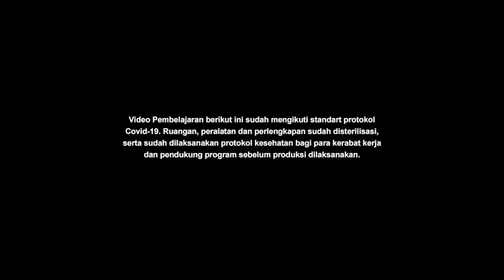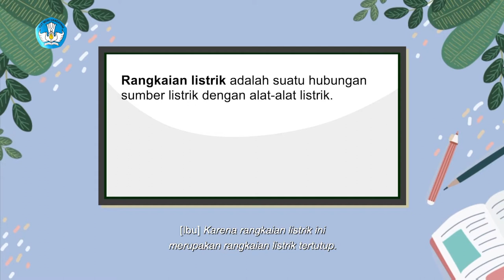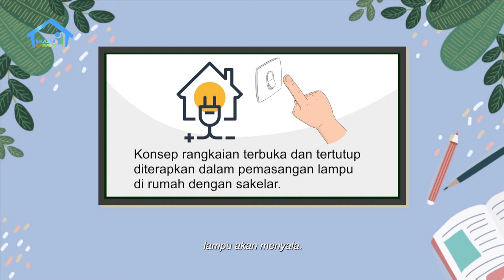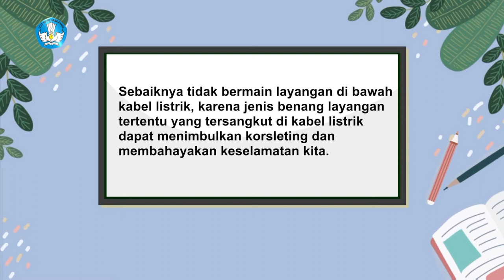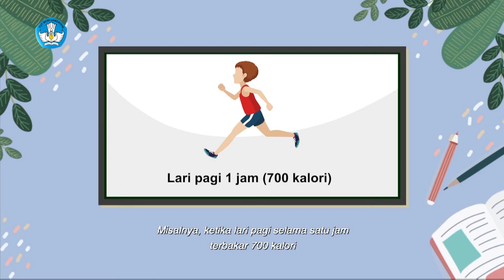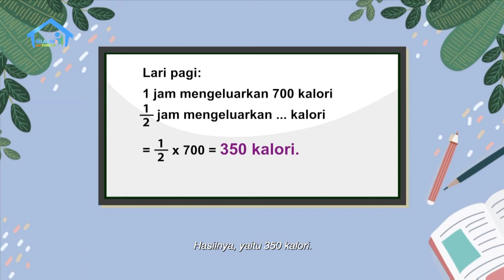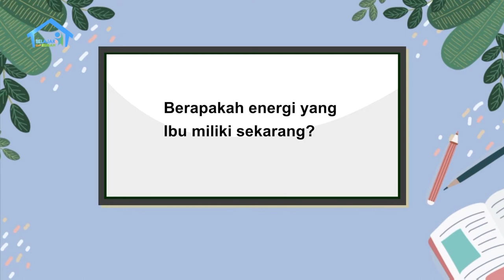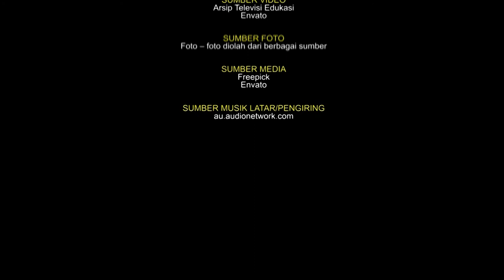BDR | SD Kelas VI | Episode 41 - Apakah Listrik Berbahaya?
Siska dan Arga bermain bersama. Ketika mereka main layangan, Ibu Arga mengingatkan agar tidak bermain layangan dekat kabel listrik karena berbahaya. Ibu pun menjelaskan tentang rangkaian listrik terbuka dan tertutup, saklar dan fungsinya, hingga fungsi dan komponen listrik di dalam senter. Mereka juga belajar perkalian bilangan pecahan dan cacah dari aktivitas bermain dan olahraga lain yang butuh energi dan mengeluarkan kalori. Wah, menarik sekali! Mari kita tonton bersama!